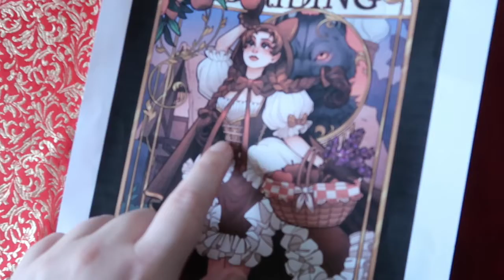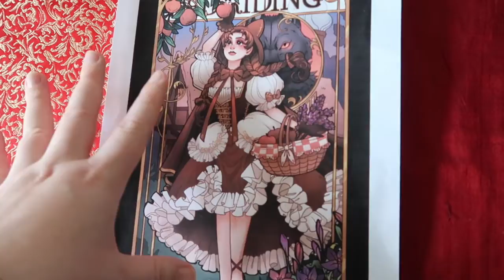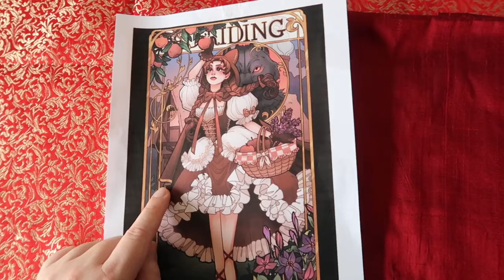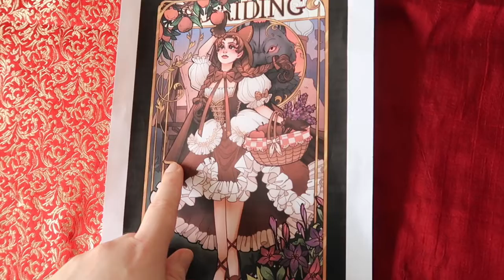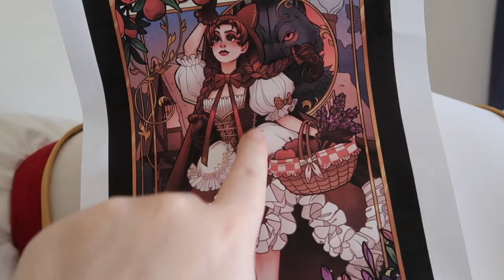Making Red Riding Hood by Sunset Dragon - Part 1 of 2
Who loves some old nursey rhyme inspiration for a cosplay? Because that is EXACTLY what this video (and the next one) are all about! @_sunsetdragon_ on instragm created an amazing design for Red Riding Hood, and when I say it ticked all the boxes of things that make me happy as a creator... I mean it. There is drama, ruffles, texture, embroidery... everything!

So naturally, I dropped every other plan I had and made it. It took me 5 months to complete, and has really been a PURE JOY to create.

Here is part 1 of 2 of me making Red Riding Hood.

Stick around for the next release as it will be part 2 where the final result will be revealed!